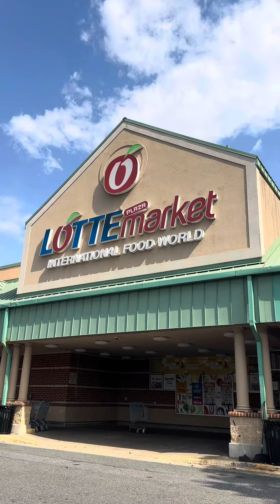A day with me as a filipina wife na "ASA LANG SA JUSAWANG AFAM"